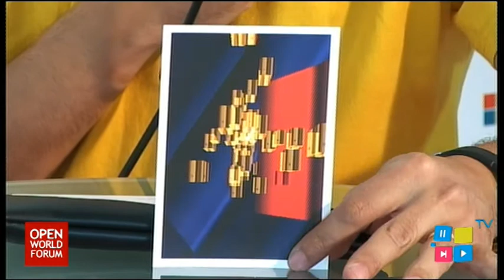Compuart : Digital Art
Compuart means digital art: painting, music, video, installations, ...

Interview de Gottfried Beyreuther